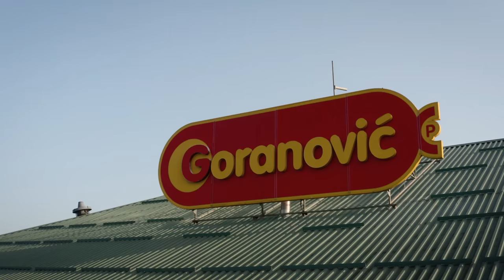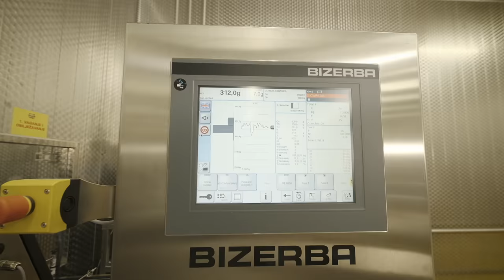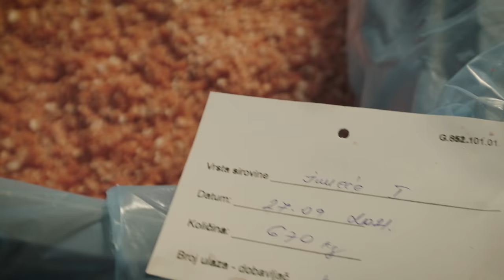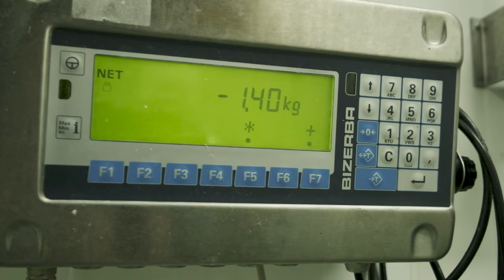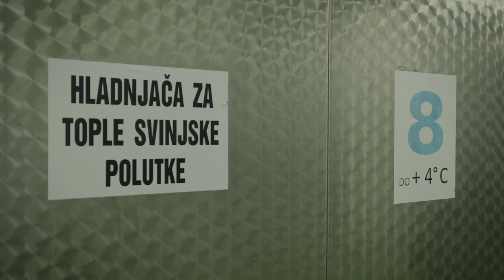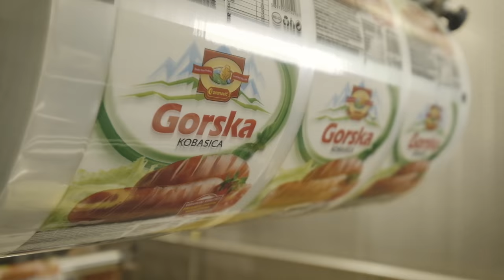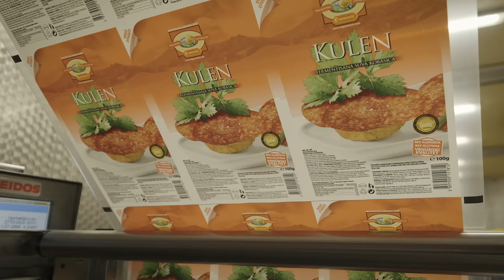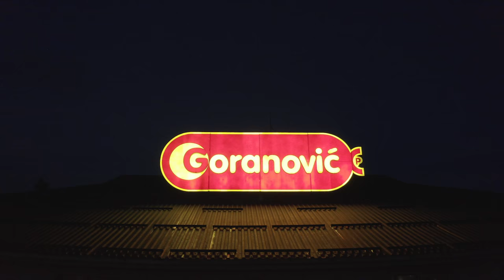Goranović - Korporativni video 2021